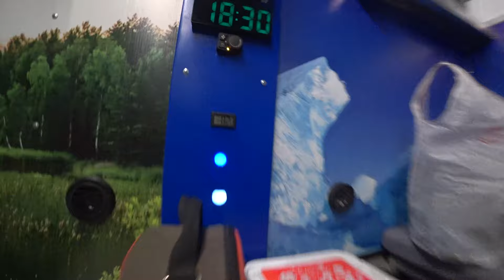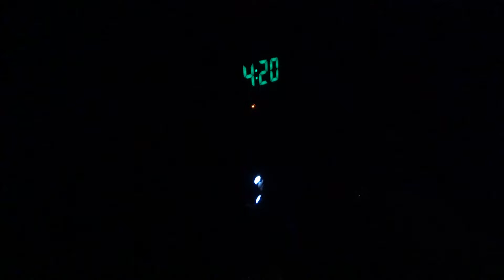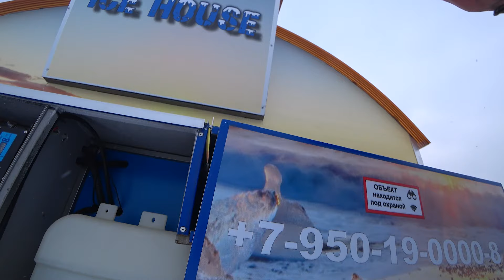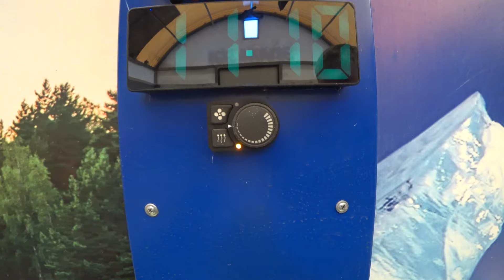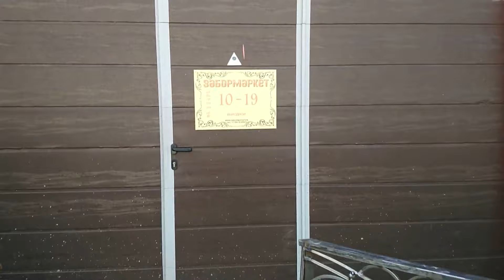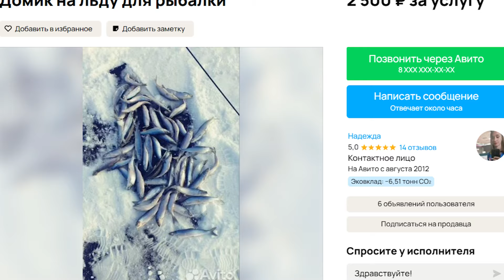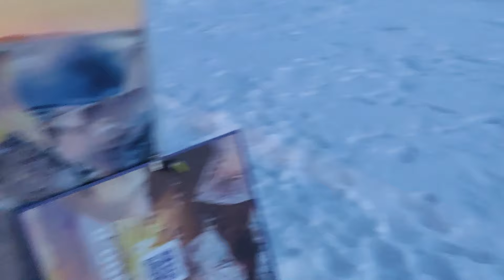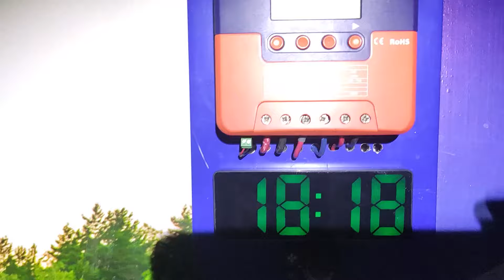Первая ночь в домике Лодочная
Первая ночь в домике
Лодочная
Первая ночевка в домике после очередного улучшения
Глубина 8,4м
Рыбалка была в конце января 2024г
Ночью ловил на мотыль насаживал пучковязом
Без вареного яйца
Леска 0,16
Кивки с сигнализатором Щербакова
Заправлял автономку дизельным топливом
За сутки потратил 2.6 литра
Хорошо отдохну половил
Камера для подводной съемки

Объявление на авито

Использовались видео уже есть на канале

Взятые и другие кадры из будущих видео )))

Поддержать развитие канала можно
Сбер. карта  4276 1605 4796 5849
Виталий Николаевич А.